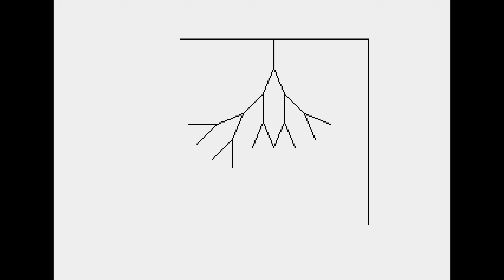Unsolved by Masters Of Electric City (2019) | Atari 8 bit Demoscene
3rd place in the Atari XL/XE Demo compo at the Silly Venture 2019 demoparty.